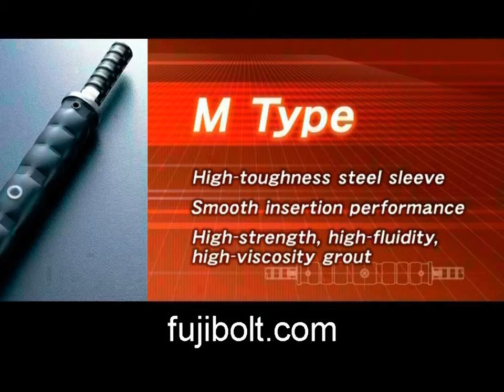Heat Treated Reinforement Coupler for Earthquake Resistant Bridge,frame cage,Indonesia Brunei